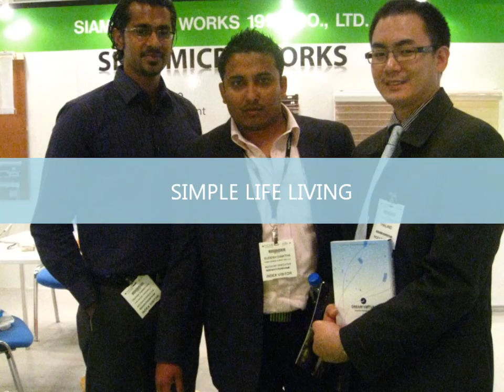MICRO Export Portal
Siam Micro Works launch innovative products in Dubai